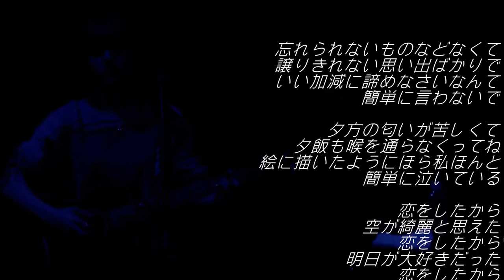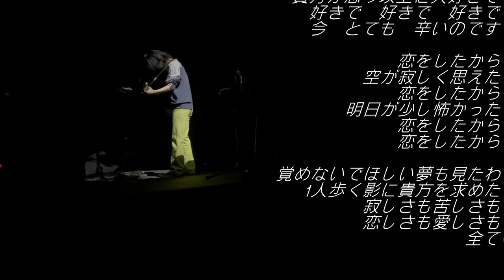あいみょん 恋をしたから BUDOKAN 2022